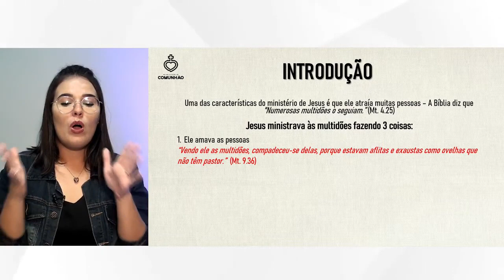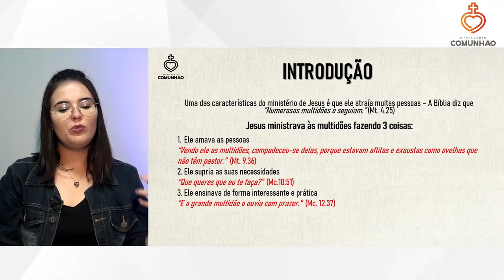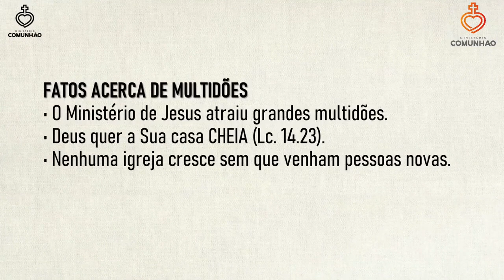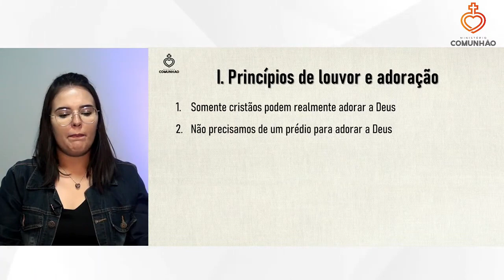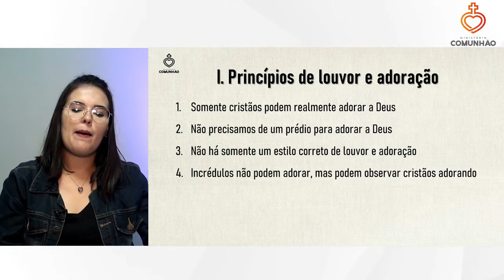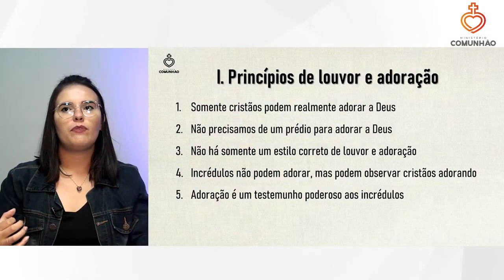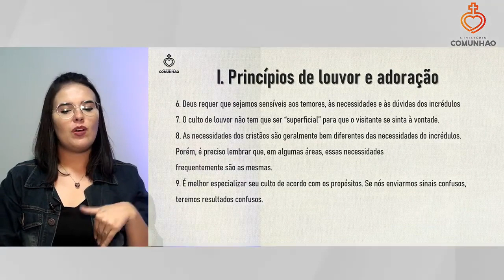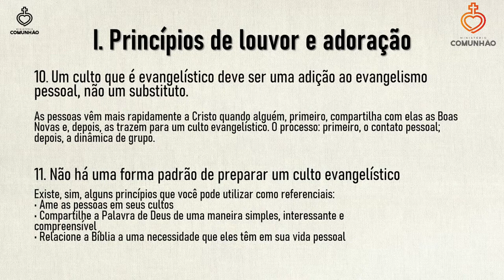UMA IGREJA COM PROPÓSITO ATRAINDO E MANTENDO A MULTIDÃO 4ª Aula PRª INGRID ROSENO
HOJE NESSA 4ª E ÚLTIMA AULA, VOCÊ VAI APRENDER COM O PASTORA INGRID ROSENO SOBRE COMO  ATRAIR E MANTER A MULTIDÃO, DESTRAVE O SEU MINISTÉRIO ATRAVEZ DESSE ESTUDO BÍBLICO.

ALGUM DOS TEMAS:
Grupo Alvo "O Núcleo"
Aqueles que são ativos em Ministérios "Os Comprometidos"
Os comprometidos com a Maturidade "A Congregação"
Os comprometidos com a Membresia "A Multidão"
Os que atendem aos cultos regularmente "A Comunidade"
O campo Missionário